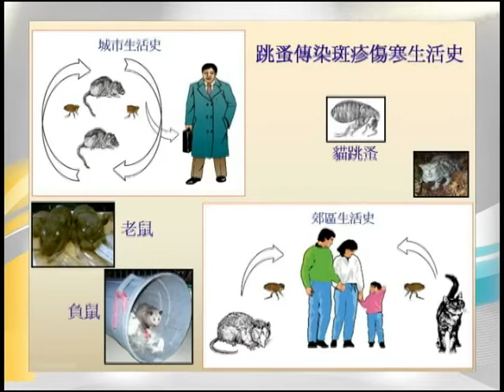How to prevent murine typhus 如何防止鼠型斑疹傷寒